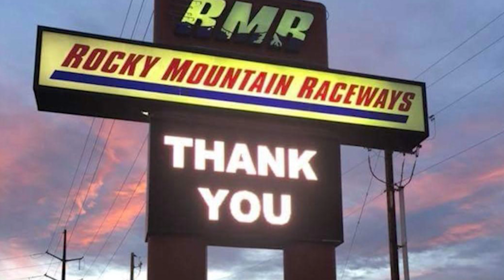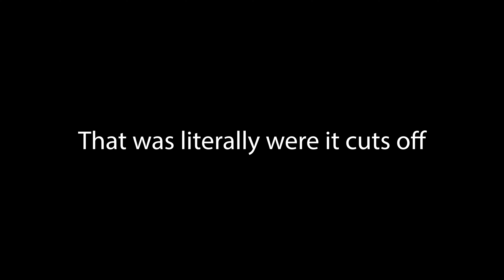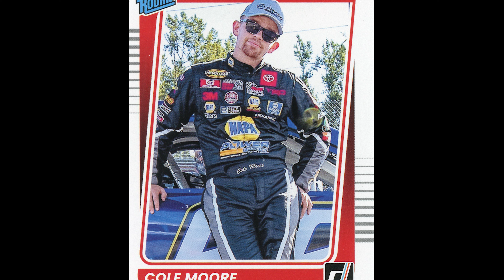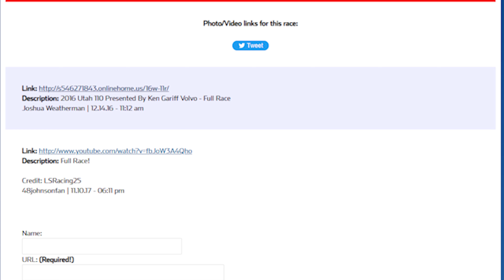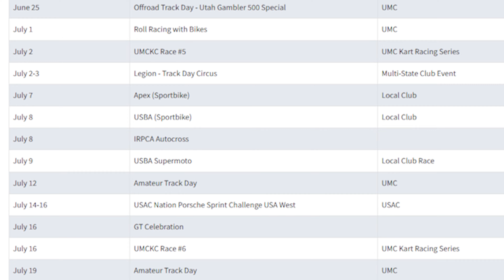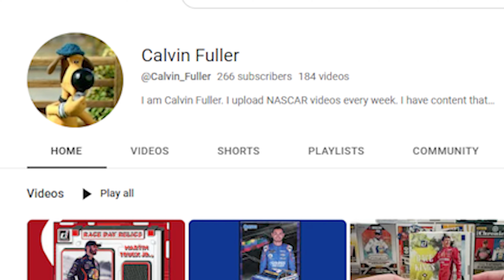The History of NASCAR in Utah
This video goes over the history of NASCAR in Utah and the history of some tracks in Utah. This is a project I have been working on for way too long. But I am happy to finally get it released. I want to do more long form content like the video I made. So, be on the lookout for this. I will go back to my regular pack opening videos for Wednesday starting next week. I may or may not do this in the future.